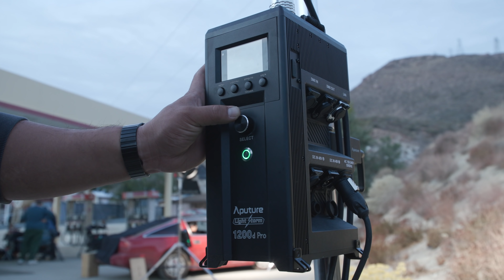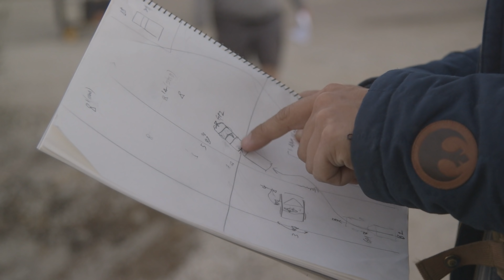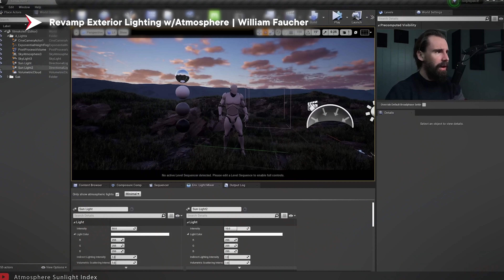Freddie Wong Explains Directing a Feature Film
Today, we're sitting down with Director Freddie Wong and Cinematographer Bongani Mlambo to talk about their experience on their upcoming feature film We're All Going to Die. After months of pre-production and principal photography, with most of the shooting taking place out of state, they reminisce about every step of the process from the story to the weather to the gear that made everything possible. You'll hear about what shooting poor man's process is like and why it's necessary to have both big and small LEDs that can run on batteries and small portable generators when it comes to shooting out in cold, harsh conditions.

Chapters:
0:00 - Intro
0:17 - Story
2:00 - Camera/Lenses
2:40 - Lighting
5:18 - From YouTube to Big Screen
6:48 - Advice for Younger Filmmakers

Producers: Katia Del Rosario, Brandon Le
Director: Tue Duong
Cinematographer: Joe Adams
Editor: Matthew Esteron
G&E/Camera: Austin Rodgers
BTS Videographer: Bernardo Porto

Special thanks to Old Fast Glass for hosting the interview!